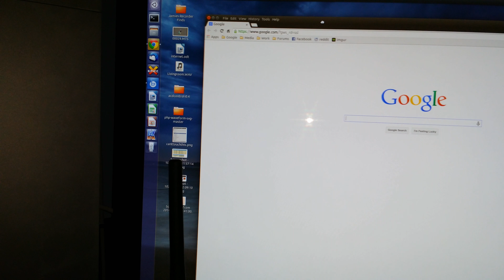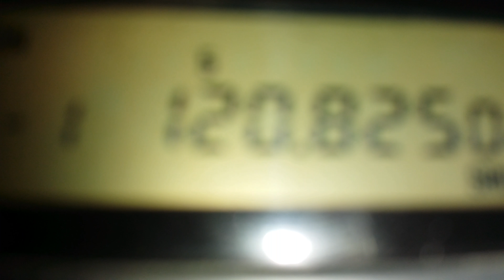Air band interference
And apparently my dvi to mini display port adapter is the cause.